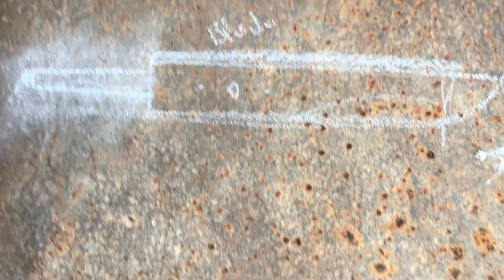lawn mower blade bowie Part 1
I forge a bowie knife from a lawnmower blade